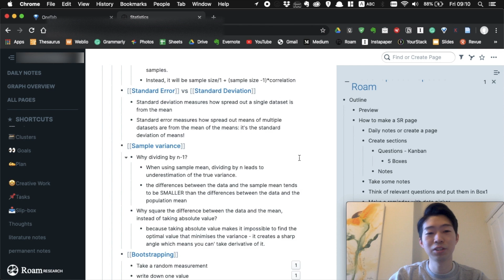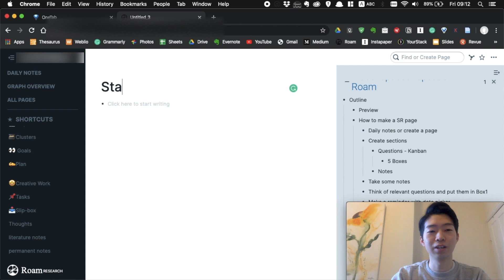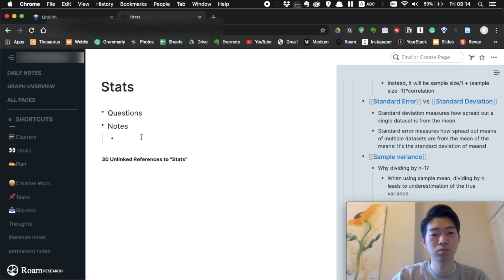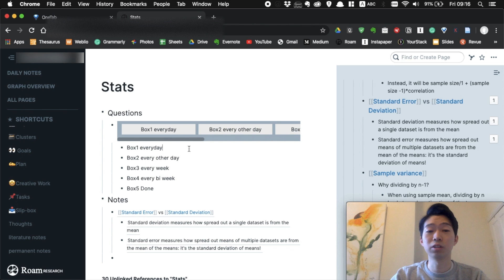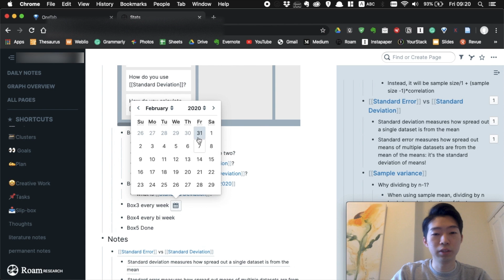Roam for Studying: Spaced Repetition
Get YouTube Starter Kit to learn how I edit videos, launch your YouTube channel and build an online audience

🎯How to Use Roam for Spaced Repetition:
Roam is a note-taking app that can serve you as your second brain. Unlike traditional note-taking apps like Evernote and OneNote, it works more like your brain. In this video, I show you how to do spaced repetition, one of the most powerful study methods, in Roam.

I share the best articles/books/videos/tweets that I read to make my videos and blogs

If you're interested and want to support me as a creator, please consider becoming a patron. It'll help me so much to create more content.

♥️ GET IN TOUCH: I'd love to hear from you!